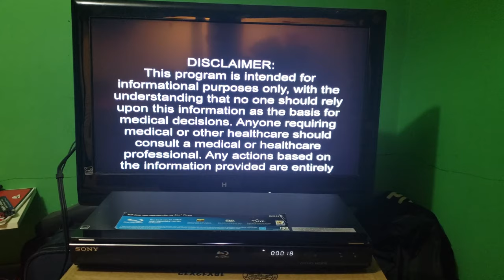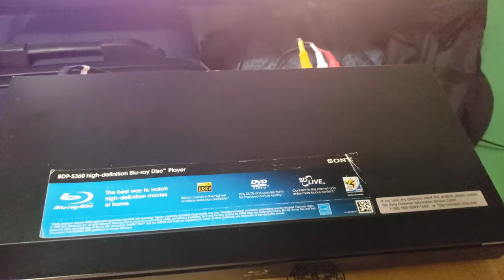Sony BDP S360 Blu Ray Player Tested and works (SOLD)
Secondhand-Merchandise testing electronics before we put these items up for sale on eBay...